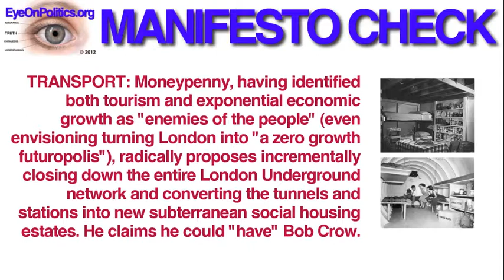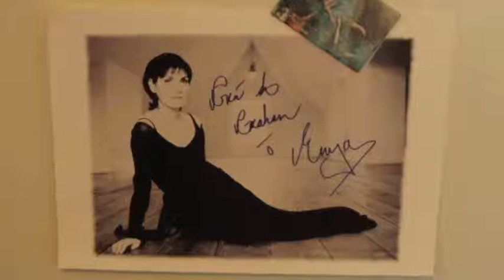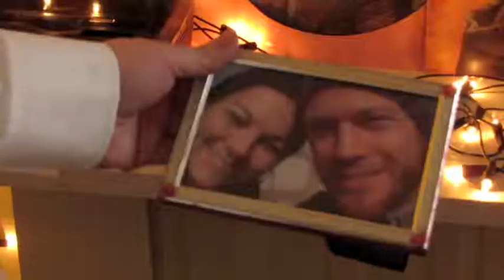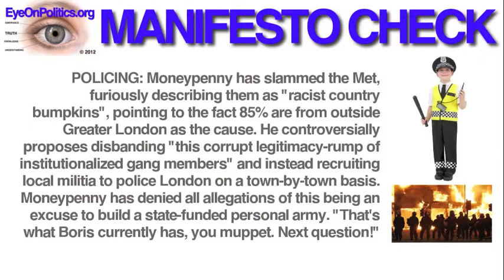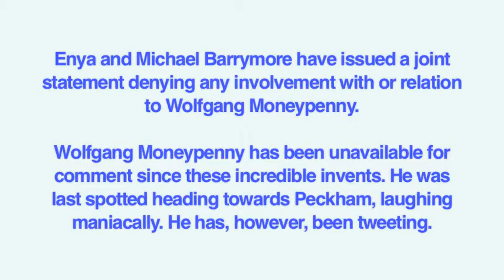Wolfgang Moneypenny interviewed by John Sagely. Full length version.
It is the political interview already being described as "shocking", "electoral suicide" and "stuffed full of more transpontine debauchery than a whore at a bear-bait". But I like it. I've ripped it from the EyeOnPolitics website so that you all may enjoy what is surely one of my greatest moments. Journalist class be warned - Wolfie has nothing but contempt for you.

You lucky devils. Nearly 14 minutes of I, the great mayoral candidate Wolfgang Moneypenny, sticking it to the media elite (albeit a rather pathetic rump of it!) - and blimey-charlie I implore you to watch it to the fantastical end. Geoffrey Sagely - I'm out to get you. THIS INTERVIEW AIN'T OVER YET.

The wimps over at EyeOnBollocks will no doubt soon release a shorter braindamage-friendly cut of this interview, so get the full gag-reflex-inducing fill whilst you can.

See you all in City Hall xxx